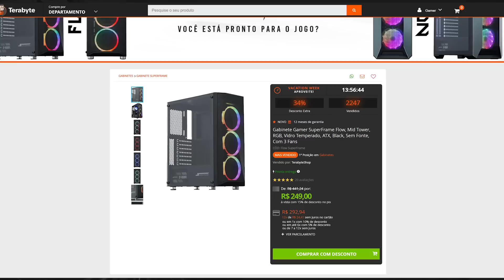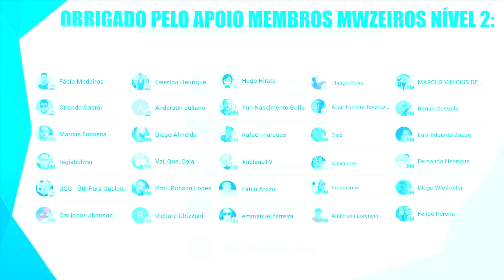SÉRIO QUE ESSE GABINETE GAMER CUSTA 250 REAIS? TÁ BOM DEMAIS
Fala galera! Hoje vamos ver um gabinete gamer barato bom demais, é o Superframe Flow, confere aí!